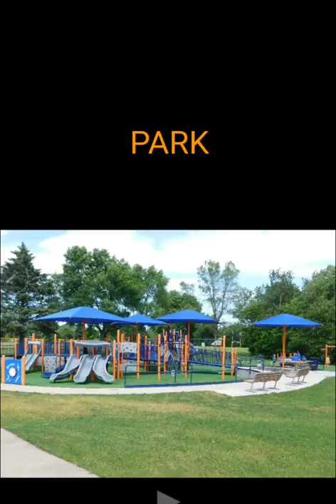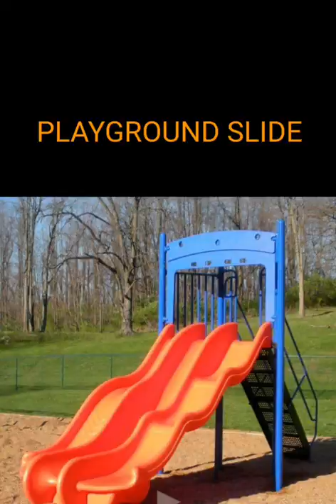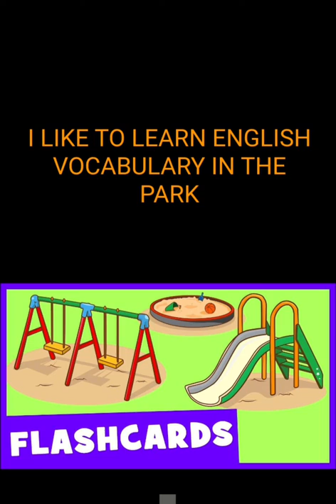El Parque en inglés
Vocabulario en inglés con pronunciación e imágenes sobre las cosas más comunes de los parques.
UE PARK
14
PALOMAS PIGEONS
15
ARBOL TREE
16
ESTANQUE POND
17
PATO DUCK
18
FUENTE FOUNTAIN
19
Jardín GARDEN
20
Escultura SCULPTURE
21
BANCO BENCH
22
COLUMPIO SWING
23
TOBOGÁN
PLAYGROUND SLIDE
24
PARQUE INFANTI
PLAYGROUND
25
FLORES FLOWERS
26
PLANTAS PLANTS
27
KIOSKO KIOSK
28
LAGO LAKE
29
PÁJAROS BIRDS
30
A LA SOMBRA DE LOS ÁRBOLES
IN THE SHADE OF THE TREES
31
HAY UN CAMINO PAVIMENTADO PARA CORRER Y SE EXTIENDE A TRAVÉS DEL PARQUE
THERE IS A PAVED RUNNING PATH EXTENDING THROUGHOUT THE PARK.
32
ME GUSTA APRENDER VOCABULARIO DE INGLÉS EN EL PARQUE
I LIKE TO LEARN ENGLISH VOCABULARY IN THE PARK

¿Cómo se dice correctamente parque en inglés? Escuche con nosotros.
¿Cuál es la traducción correcta de la palabra parque del español al inglés? Habla como los americanos. Además, ¿cómo escribir correctamente la palabra park?

¡Gracias!